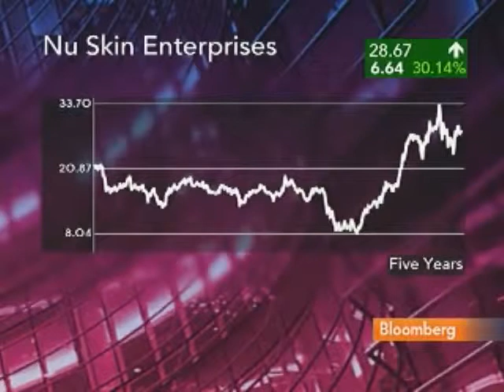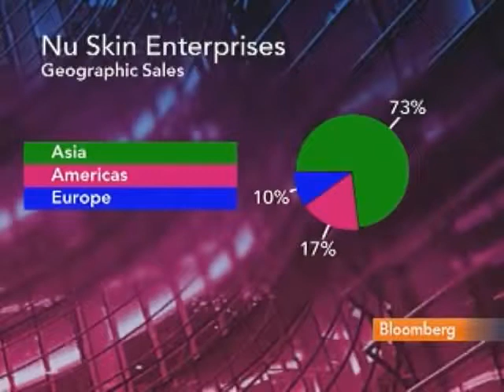Nu Skin's CEO Truman Hunt AgeLOC Interview ON Bloomberg TV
Discover ageLOC Anti Aging Cosmetics